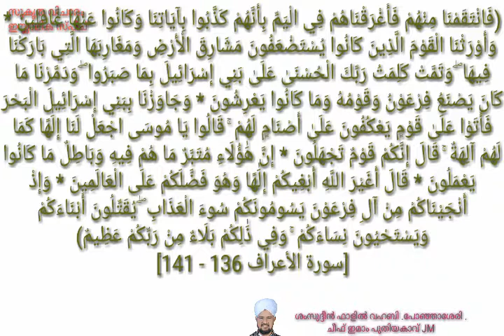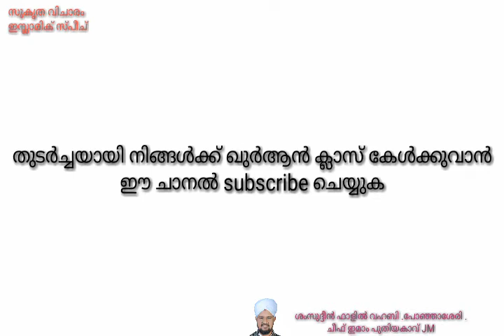അൽ അഹ്റാഫ് 136-141ശംസുദ്ദീൻ ഫാളിൽ വഹബി.പോഞ്ഞാശ്ശേരി പുതിയകാവ് JM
Shamsudheen Vahabi. ponjassery.puthiyakavu jm.sukirthavijaram islamic speech